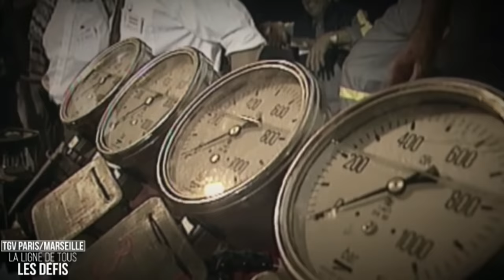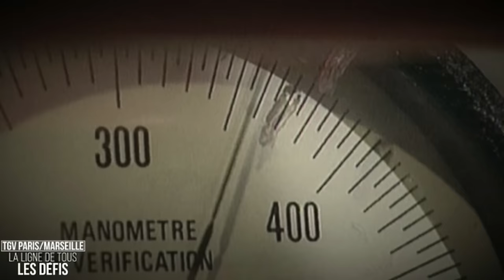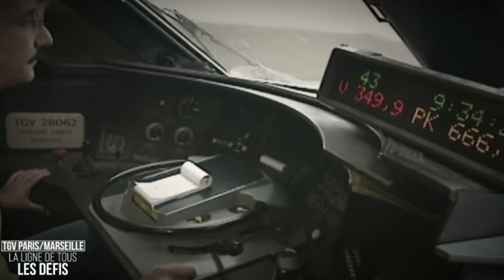L'odyssée du TGV Paris-Marseille 🤩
Traverser une autoroute avec un TGV sans couper la circulation, un show d'exception ! 😲